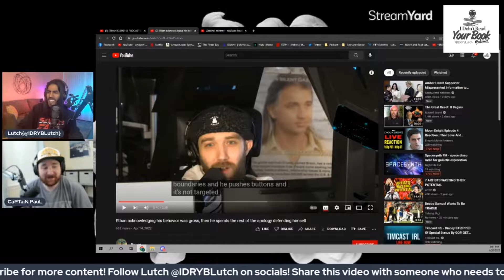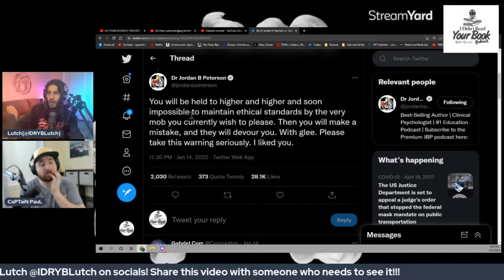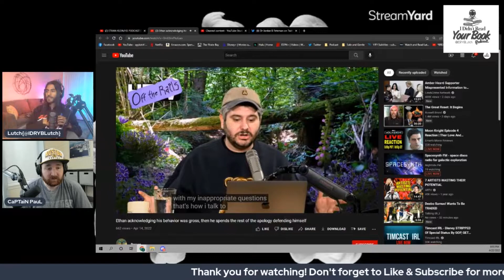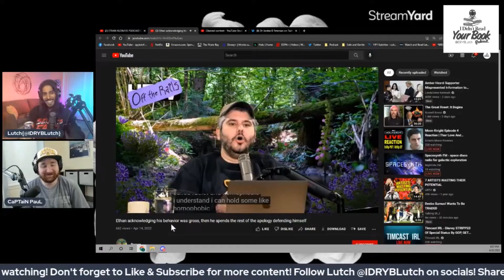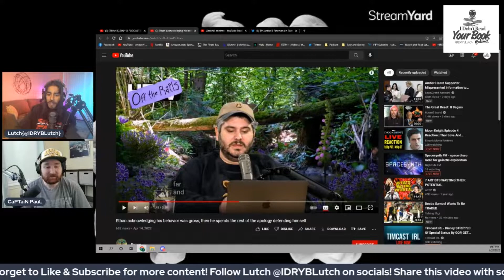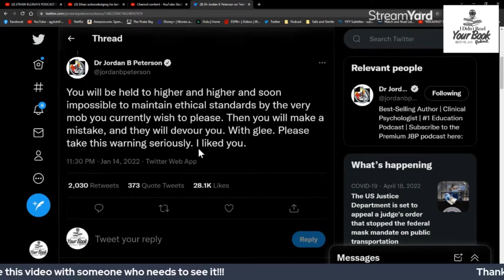Ethan Klein Meets KARMA and Gets CANCELLED | IDRYB Chat | I Didn't Read Your Book Podcast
Ethan Klein of the H3H3 Podcast and H3TV has been on a steady decline and now must lay in the grave he dug for himself!

~I Didn't Read Your Book is a show where authors have the opportunity to stand out in a crowd. There's simply not enough time to read everything and we're not supposed to judge a book by its cover; so Lutch hosts this podcast to provide authors of all types and stages of their career, to speak to those who haven't read their work or may not have even heard of them! Why judge a book by its cover, when you can speak to the author directly?!~

~Follow Lutch on IG/Twitter: @IDRYBLutch
~Follow Captain Paul on Twitter: @CaPTaiNPauL91

~Help support building the IDRYB community!
Bitcoin: 37zB2vFCeKpEbhijSFPi4j8DJ7x1rRzg88